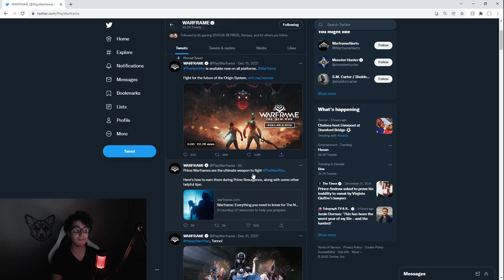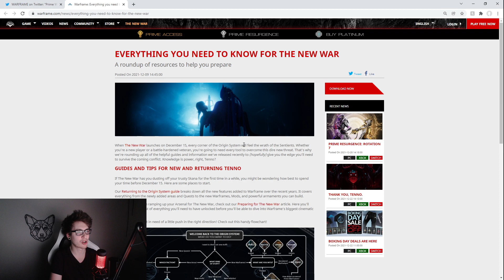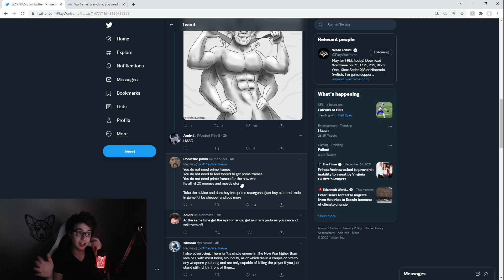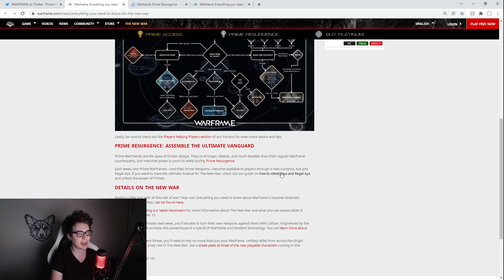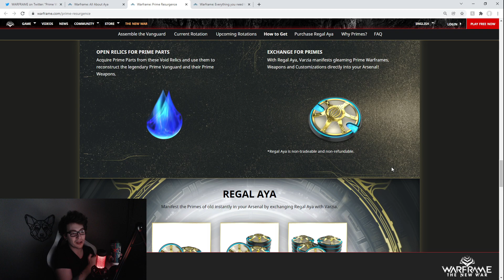WARFRAME KEEPS TRYING TO SCAM NEW PLAYERS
So Warframe made a little tweet that made a bunch of people a little annoyed. Mainly because it looks like they are trying to sell prime warframe from the prime resurgence event as a tool to fight the new war. Definitely disingenuous when you play all of 20 minutes of a Warframe during the new war and the highest levels are 20 as well. Sad time to see.

* My Microphone
* My Keyboard